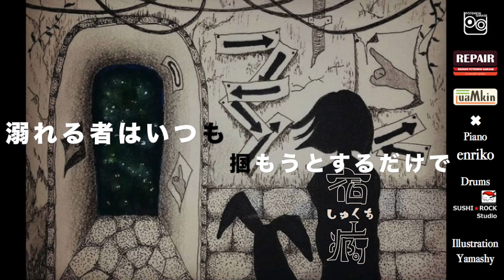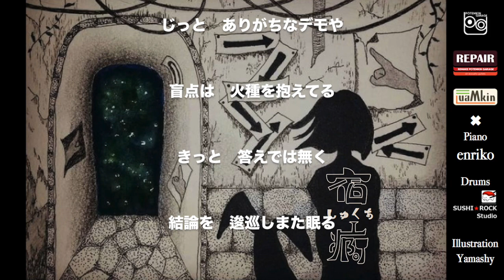宿痾 -LuaMkinルアムキン- コラボ【enriko & SUSHIROCK】 (Official)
ルアムキン✖︎enriko(Piano)&SUSHIROCK(Drums)

Potemkin Garage Guest #22

家にあるものだけで録音しちゃうレーベル
それがPotemkin Garage（ポテムキングラージ）

問い合わせ・依頼・ヤジ・文句はこちらまで